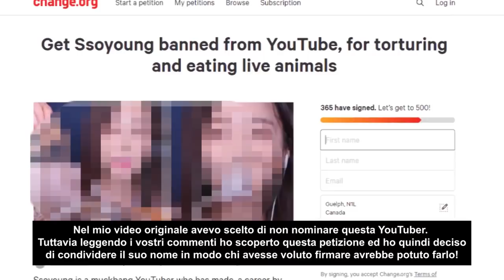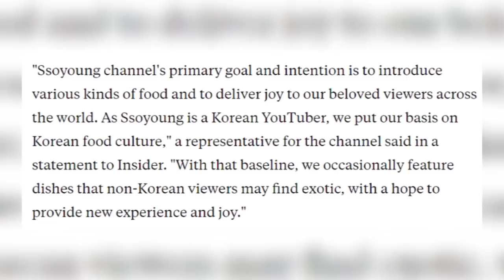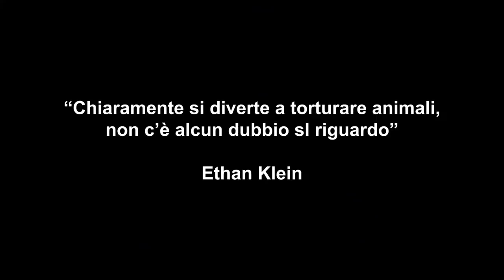L'IPOCRISIA DI SSOYOUNG E DI YOUTUBE IN COREA DEL SUD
Ho trovato la dichiarazione di Ssoyoung davvero ipocrita e sono molto deluso da come youtube abbia gestito questa faccenda. Cosa ne pensate della risposta di questa YouTuber Coreana?

(lo trovate anche su Apple Music, iTunes, Amazon e tutti i maggiori digital store).